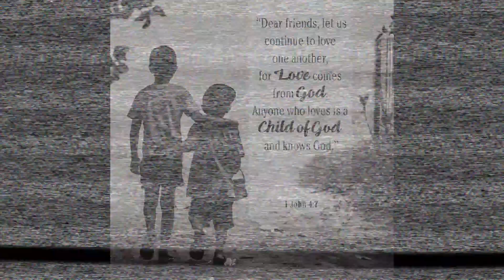ZINDAGI MAI KAAM HI KAAM HAI🤐🤐 || VLOG 0042